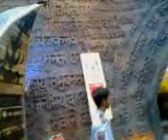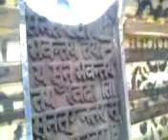Durga Puja Pandal - Huge Buddhadev Statue